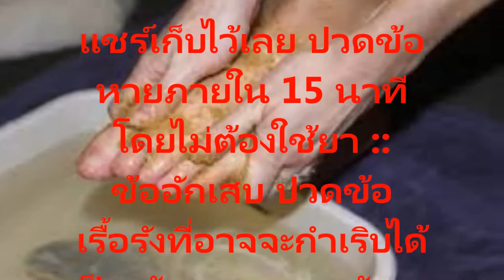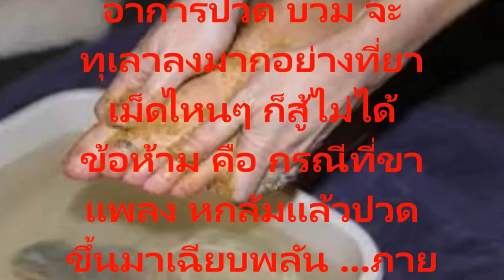วิธีการรักษากล้ามเนื้ออักเสบหรือโรคกระดูกข้อให้หายปวดภายใน 15 นาทีแบบง่ายๆไม่ต้องใช้ยา